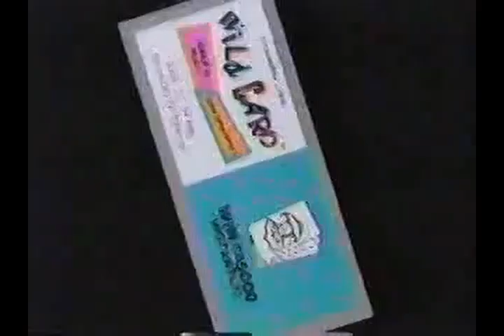California Lottery Commercial 1987